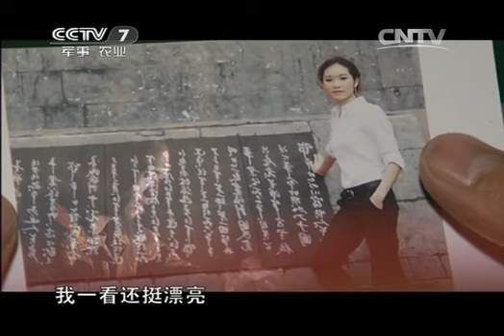20131222 中国武警 七秒生死弧线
《中国武警》是国内第一档全面反映武警部队风貌的大型电视节目，创办十八年以来，已播出了上千期节目。它纪录武警官兵在执勤一线抓捕犯罪分子真实画面；讲述武警官兵中的先进人物的事迹；传递武警部队在建设信息化作战部队中的主要经验和信息；展示武警部队丰富多彩的文化活动；讴歌警民在风雨同舟中结下的深厚友谊。